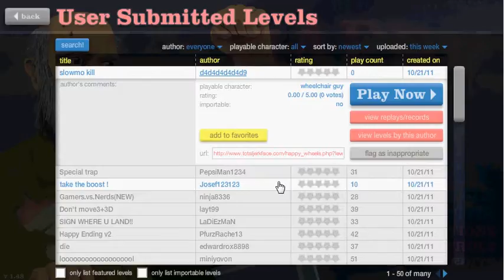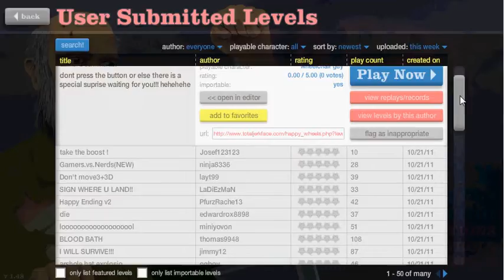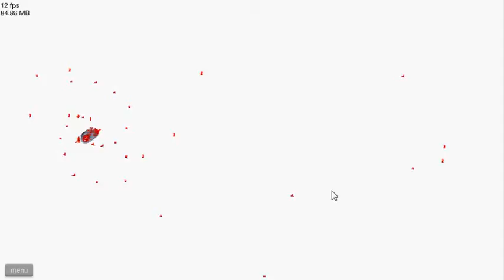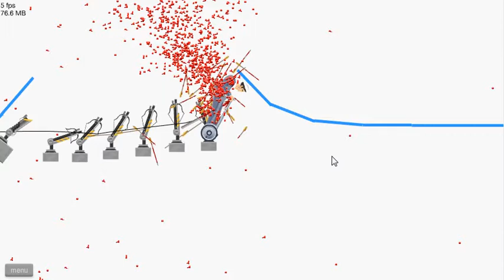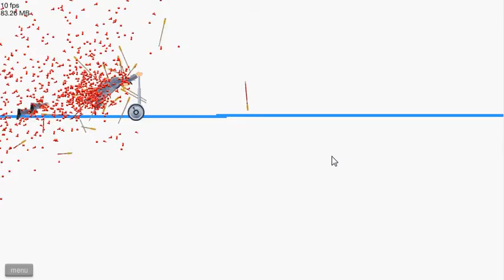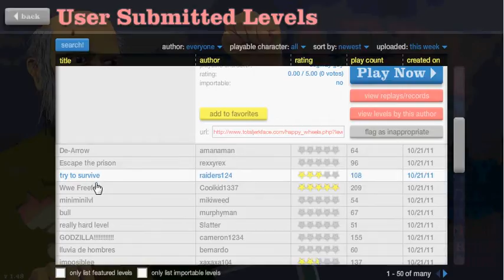Happy Wheels Ep.1: Whaaaaatt!?!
I Like pie. But actually to include the following of my shtuffssss are my fails and other shtuffs on happy wheelsss DERP DERP DERP DERP